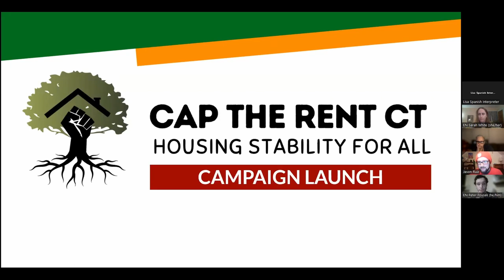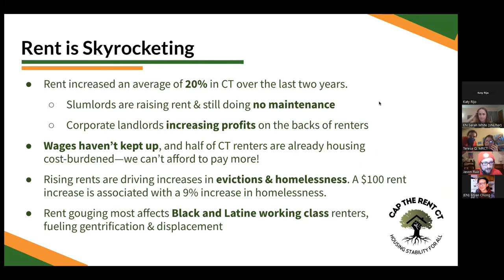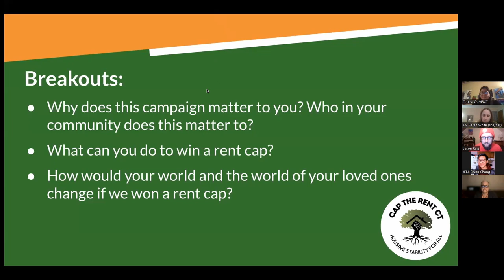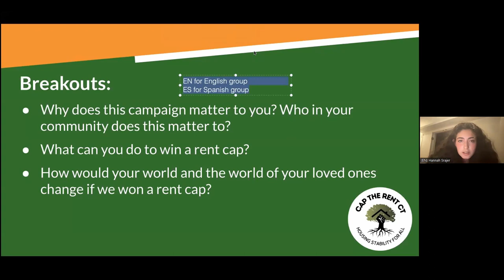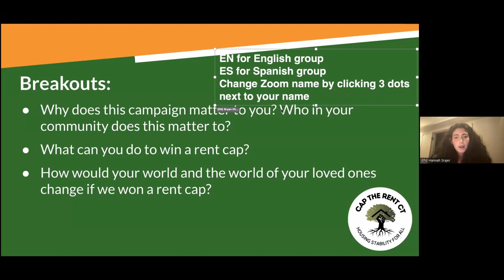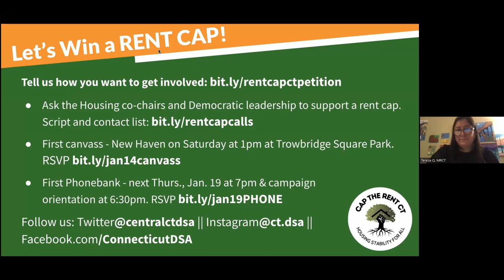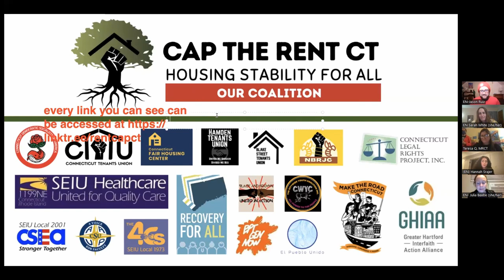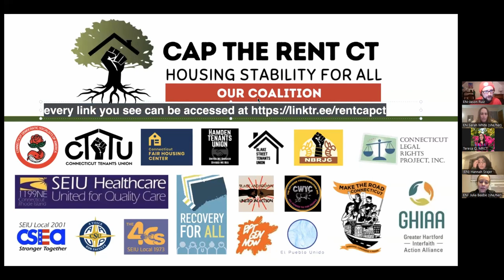Cap the Rent CT Campaign Launch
CAP THE RENT CT COALITION LAUNCHES LEGISLATIVE CAMPAIGN FOR 3% CAP ON RENT INCREASES

Connecticut Democratic Socialists of America (CT DSA) and Connecticut Tenants Union (CTTU) along with a coalition of unions, community organizations, and nonprofits, launches a legislative campaign to win a 3% cap on annual rent increases and end to no-cause evictions.
On Thursday, January 12th at 7 p.m, organizers from CT DSA and CT Tenants Union will host an online launch of Cap the Rent CT, a grassroots campaign to pass a bill this legislative session to cap annual rent increases at 3% and end no-cause evictions throughout the state.
The launch will kick-off the Cap the Rent CT campaign, endorsed by more than a dozen organizations, and will include a presentation on the need for caps on rent increases and expansion of good cause eviction protections led by tenant union leaders from the Hamden Tenants Union and the Hartford Tenant Union; as well as community organizers with CT DSA, CT Tenants Union, Make the Road CT, and GHIAA.
The coalition will mobilize attendees to join the campaign by canvassing their communities, speaking to their legislators, and publicly supporting the legislation. Spanish interpretation will be provided.
Renters deserve stability, safety, and the chance to put down roots. But rent in Connecticut has skyrocketed, with a 20% average increase over the last two years, displacing renters and fracturing our communities. Rent increases are fueling rising levels of eviction and homelessness, and yet there is no limit on how much landlords can raise rent in Connecticut.
“Tenants are working very hard to keep our homes,” says Sharon Terrell, a leader in the Hartford Tenant Union. “Many of us were essential workers during the pandemic and we usually are exploited in our jobs. A rent cap is more than necessary, because the rent increases deliberately every year, and our incomes do not.”
Jessica Stamp, a tenant union leader in New Haven, explains: “The Blake Street Tenants Union is fighting for this bill because we want affordable, stable housing. We don't want to be kicked out without cause so the landlord can renovate apartments and then increase the rent by $600-$800 dollars. Many of us can't afford to move even though we have good, full-time jobs; rent is too high. We need a break.”
Cap the Rent CT is pushing for legislation this session that would provide:
- A 3% annual cap on rent increases, meaning landlords cannot raise rent by more than 3% a year;
- Coverage for all kinds of housing, including between tenants;
- Expansion of Good Cause eviction protections, meaning landlords must have reasons to ask tenants to move out;
- Strong enforcement measures for landlords who violate tenant rights;
- Local process for landlords to request higher increases on a case-by-case basis when necessary to provide a return on investment.
The organizations participating in the Cap the Rent CT coalition include the Connecticut Tenants Union, CT DSA, Connecticut Fair Housing Center, Center for Leadership and Justice, Make the Road CT, NB Racial Justice Coalition, SEIU District 1199 New England, CSEA SEIU Local 2001, Congress of Connecticut Community Colleges, SEIU L1973, CSU-AAUP, the Hamden Tenant Union, the Blake Street Tenants Union, Mothers and Others for Justice, Citywide Youth Coalition, Inc., Connecticut Legal Rights Project, Black And Brown United In Action, and New London Coalition for the Homeless.